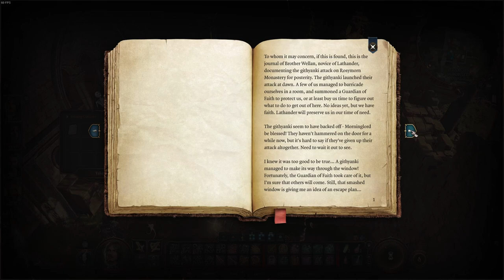Baldur's Gate 3 Kaleb Playthrough Part 31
I don't accomplish much of anything here, It basically just here for completeness. I screw up a puzzle, pet Scratch, and mainly do a bunch of exploring.  This is the gaming session where noone notices anything and the DM is too hungover to have any encounters planned so it's all exploring a map they found in their binder from a while back. Or maybe I'm projecting. :p

0:00 Didn't know that would work
2:12 Let's go to Camp
7:18 Scratch!
8:41 Back to Exploring
11:00 Puzzle Room
15:00 Everyone is Bad at Puzzles
18:00 Guardian of Faith
19:55 Anger the Guardian (combat)
22:15 Back to Exploring
28:45 Teleporting Again
33:20 Barricade